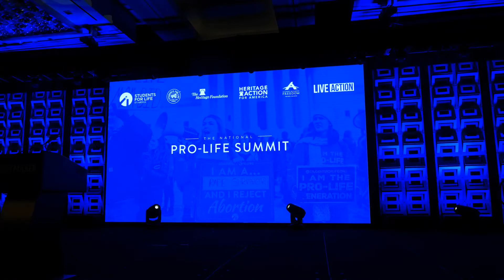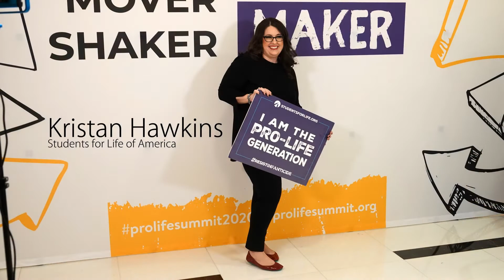2020 March For Life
MARCH FOR LIFE 2020